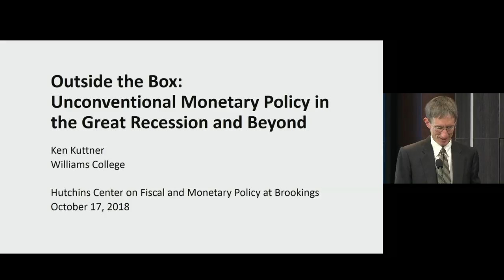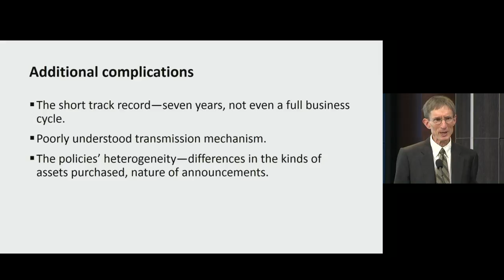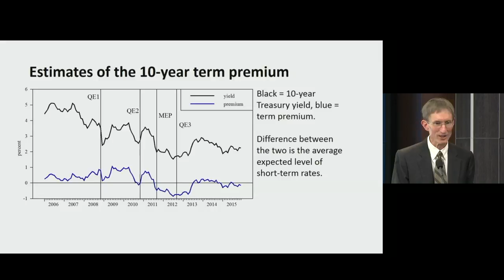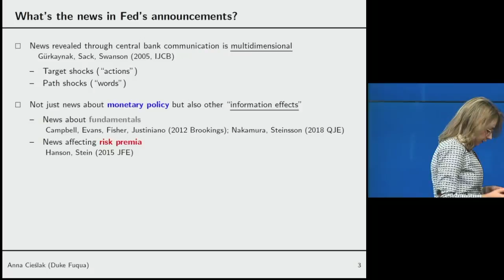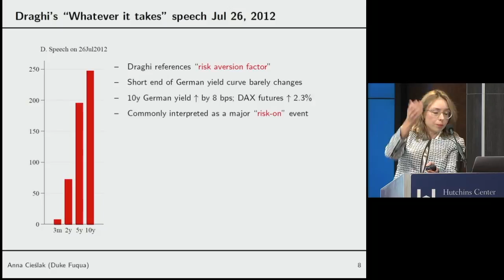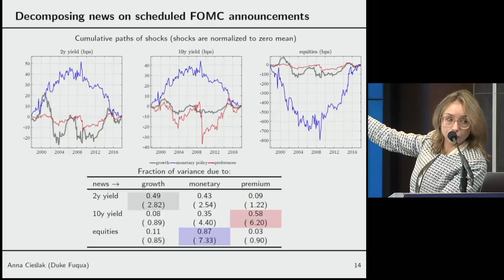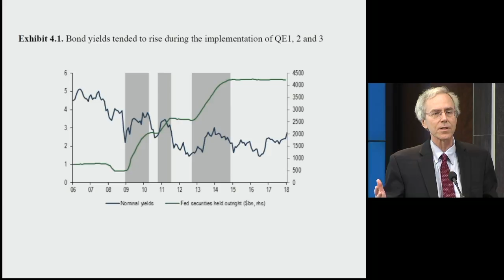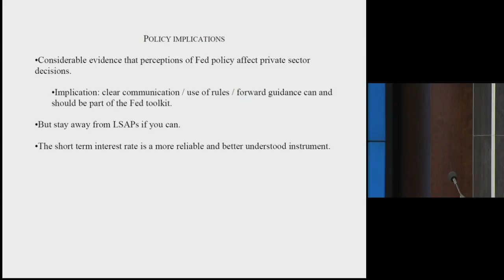Unconventional monetary policy: How well did it work? - Part 1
On Wednesday, October 17, the Hutchins Center hosted an event at which the authors of those papers – Ken Kuttner of Williams College, who wrote about the United States, and Giovanni Dell’Ariccia, Pau Rabanal, and Damiano Sandri of the International Monetary Fund, who wrote about the rest of the world – presented their findings and discussed them with a panel of monetary policy experts.